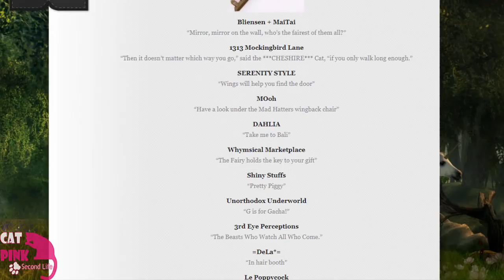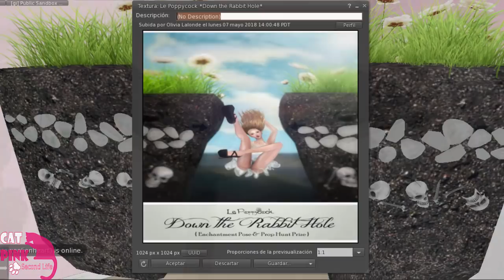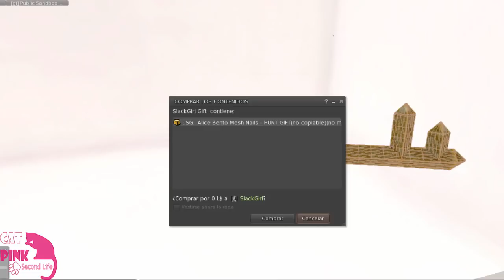ALICE IN WONDERLAND HUNT | FREE GIFTS | SECOND LIFE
😻💕Cacería gratis, Alice in Wonderland, termina el 31 de mayo!!
😻💕Free hunt, Alice in Wonderland, ends on May 31!!

😻💕Group: secondlife:///app/group/e98a895c-bbf9-0e31-b31a-41189826ba4e/about